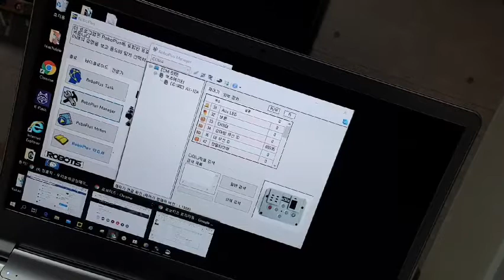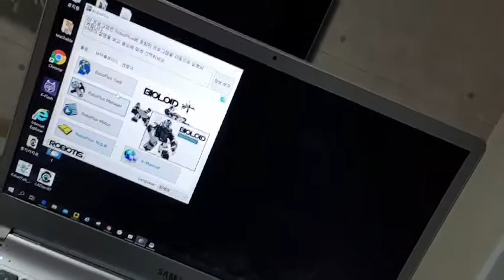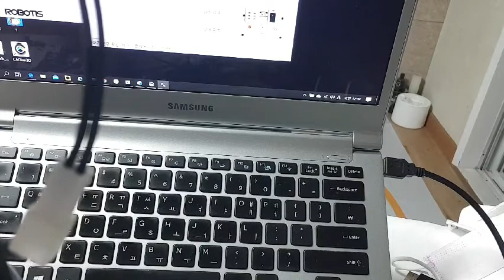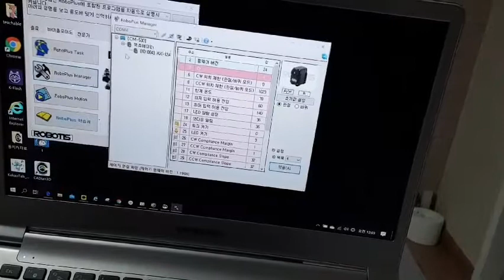아두이노맘 로보티즈 모터세팅 완료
아두이노맘 복이 많다. 대구 전종우님이 나의 페북 글을 읽고 자료를 주시고 모터 세팅 방법을 알려주셨다. 그리고 책도 하나 보냈다고 하신다.
덕분에 모터세팅 완료하고 내일은 다시 조립을 할 수 있게 되었다.
전종우 대표님 감사합니다.